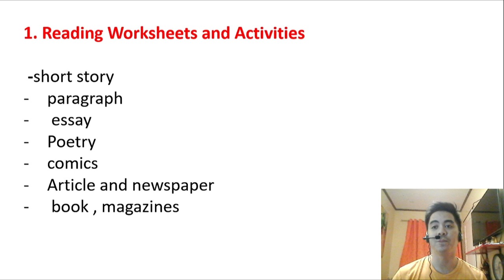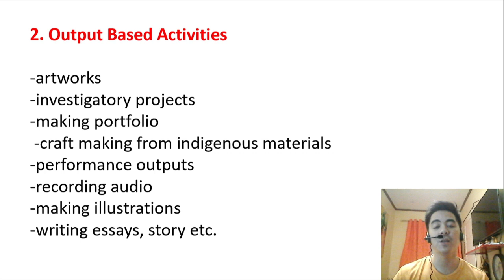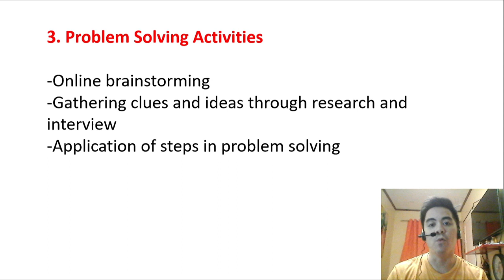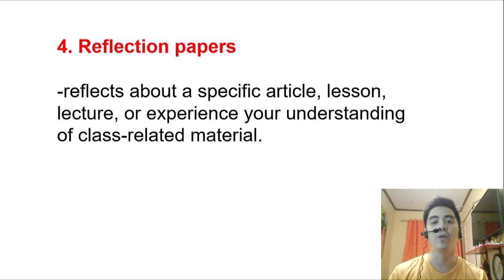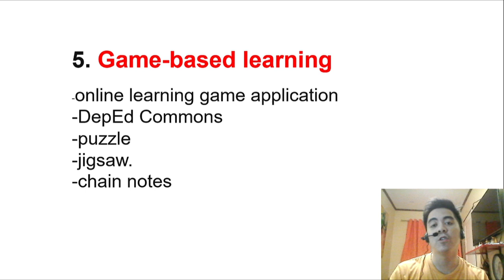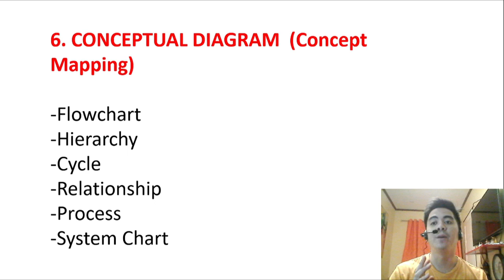More Examples of Teaching Learning Activities for Distance Learning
Examples of Teaching Learning Activities  for Distance Learning